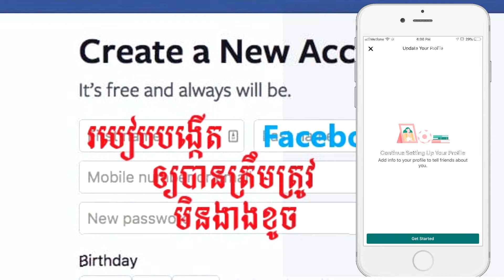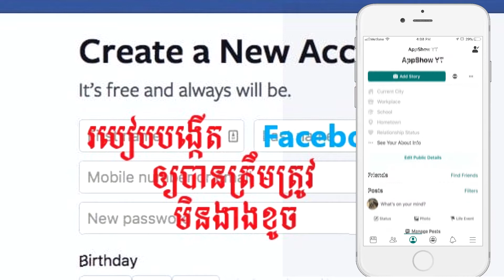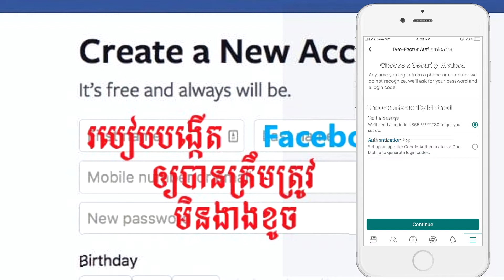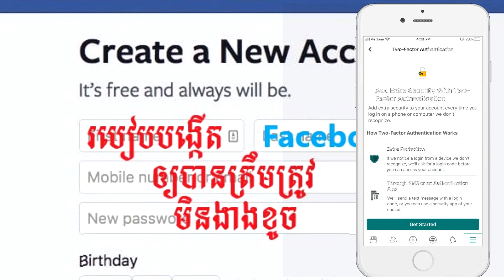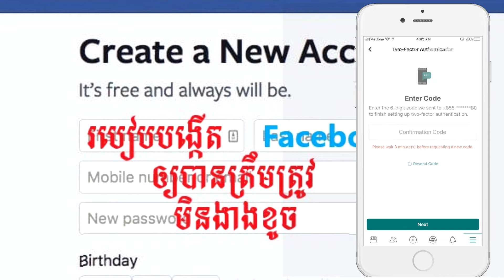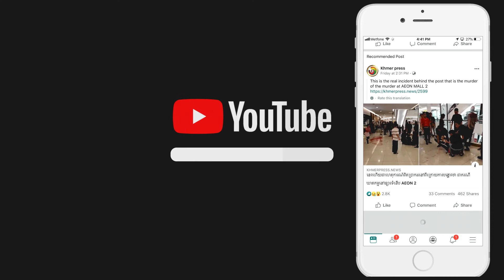create​ right facebook account​ step by step